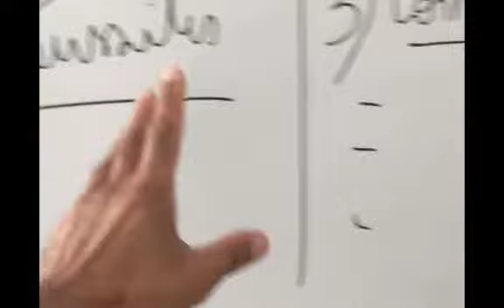Ma routine du matin - My morning routine ☼ 2018 ! ☼ | Nathanaël Ramos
Découvrez ma routine du matin que je mets en place tous les jours : je vous partage ma façon de planifier ma journée, c'est ce qui me permet de d'être productif et d'atteindre mes objectifs. ➽ ET VOUS ?: quelle est votre routine du matin ?

Spécialiste du networking et de l’accompagnement des professionnels, Nathanaël aide les entrepreneurs à obtenir des clients haut de gamme et facturer des honoraires élevés sans résistance.

Nathanaël Ramos travaille exclusivement avec des coachs, des consultants, des influenceurs qui adopter un positionnement d’expert, développer des affaires sur le long terme, et ce grâce à l’effet de levier des programmes de Business Networking.

Il est non seulement un conférencier, mais il anime également un podcast "Sur les épaules des Géants ». (Si vous souhaitez être interviewé par Nathanaël et apparaître dans un prochain podcast: envoyez un e-mail sur )

La disponibilité de Nathanaël est extrêmement limitée. En tant que tel, il est très sélectif et il est cher (mais ce sera toujours moins cher que de rester où vous êtes).

Beaucoup de ses clients constatent un rendement positif sur leurs investissements en quelques semaines.

★ ☆ ★ BESOIN DE CONSEILS SOLIDES? ★ ☆ ★

Mais si vous pensez que votre entreprise pourrait bénéficier d'une interaction en tête-à-tête avec Nathanaël, ou envisager de devenir un membre de son mastermind de haut niveau:

★ ☆ ★ CONNECTER AVEC NATHANAEL SUR LES MÉDIAS SOCIAUX ★ ☆ ★